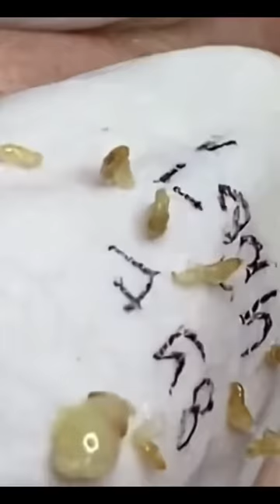How to remove blackheads form nose treatment Comfortable and satisfied